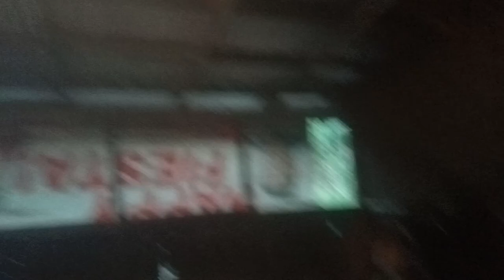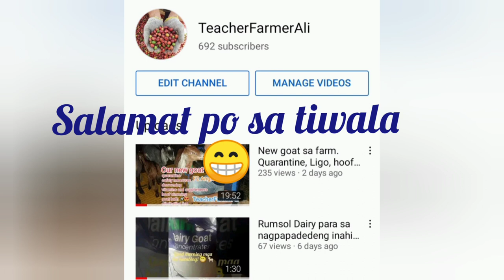Lamok sa iyong goat farm? Puksain natin yan 😁🐐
Ang mga lamok ay ilan lamang sa maraming problema sa ating goat farm. Hindi lamang sa ating mga kambing kundi pati narin sa ating mga goat raisers dahil sa perwisyong Kati na kanilang dala at kung minsan ay may dengue pa.
Narito ka-kambing ang ilang tips ko kung paano ko napapalayas o nababawasan ang mga lamok sa aking goat farm. Enjoy po 😊